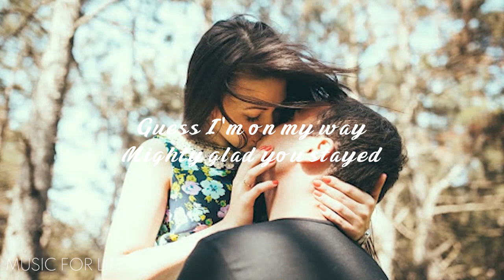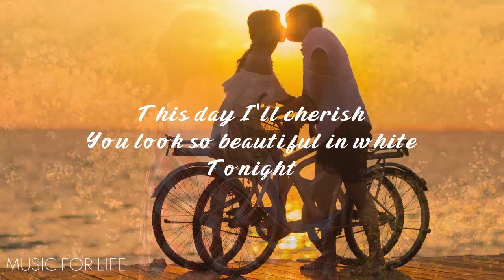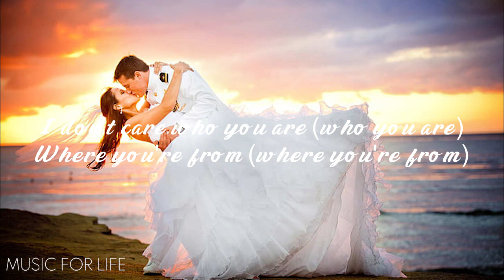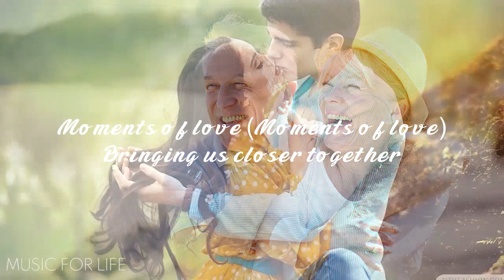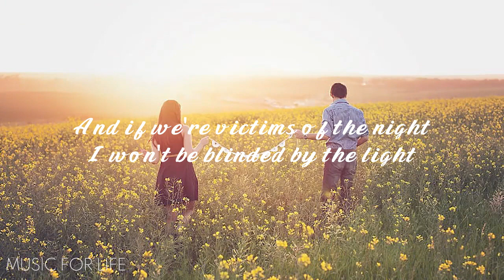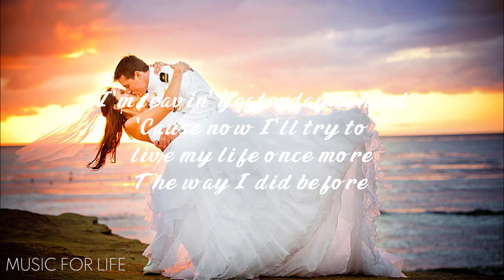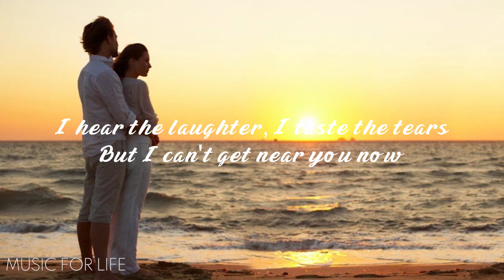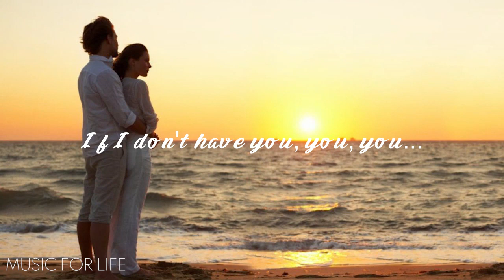Romantic Old Love Songs With Lyrics Playlist 2023 🎵 Best Love Songs Of All Time 093328 Lyrics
Best Old Love Songs 80's 90's Collections 2023 💕 Beautiful Old Love Songs Of Popular 2023